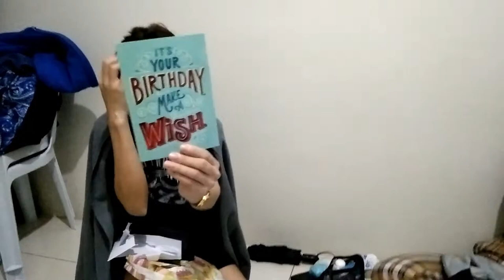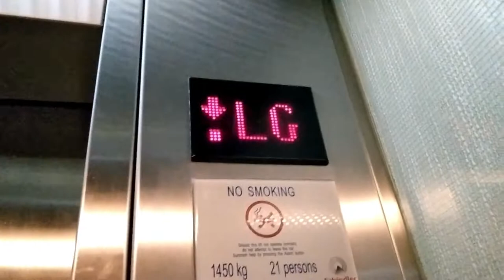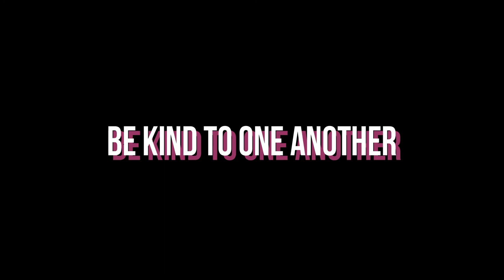OVERNIGHT STAYCATION SA TAGAYTAY! (SOBRANG MURA!)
Hi guys! May karugtong po itong vlog baka mabitin ka'yo hihi.
Abang abang lang po!